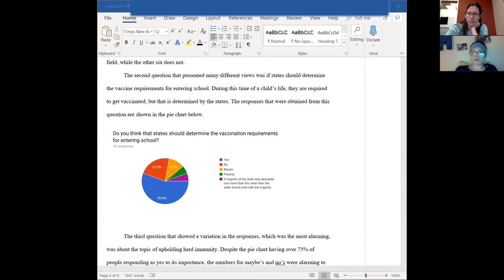"Student-Instructor Conferencing in Zoom — Part 7" by Mary Stewart (Kairos 25.2 Praxis text)